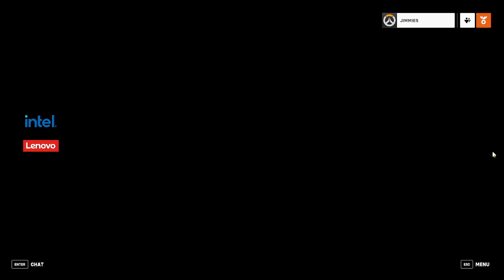[Overwatch 2] University of Jamestown vs Drexel University